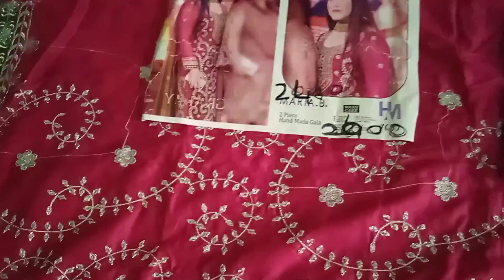2 pc embroidered lawn Ka suit